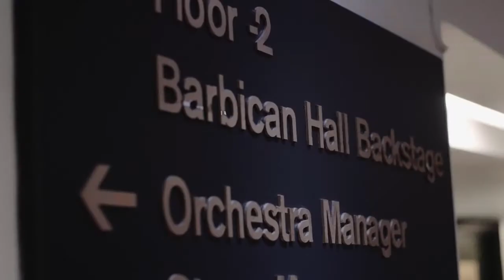Guildhall School of Music and Drama